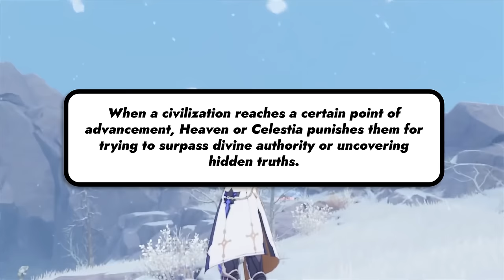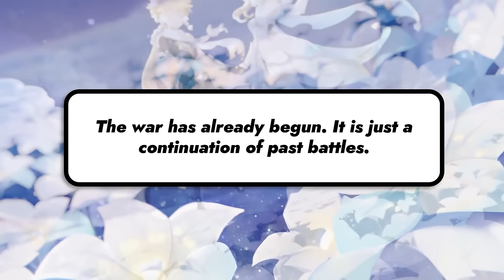The SHOCKING Truth About Divine Nails - Genshin Impact Theory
Are Celestia’s Divine Nails just tools of punishment, or do they have a deeper purpose? In this video, we will explore their true role, possible connection to Gnosis, and why Celestia may have stopped using them.

Timestamp:
00:01 Intro
00:57 What did we find?
11:48 Analysis
17:22 Don't Miss This!

⬇️ The Ultimate Project to Save Teyvat - Genshin Impact Theory

🎥 Footage:
Hoyoverse